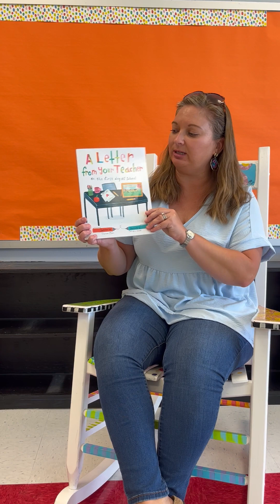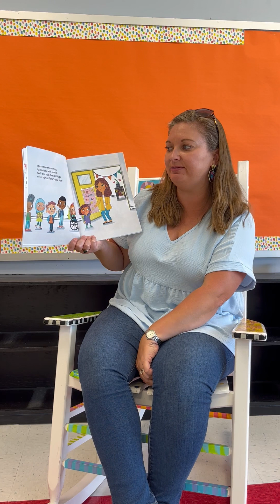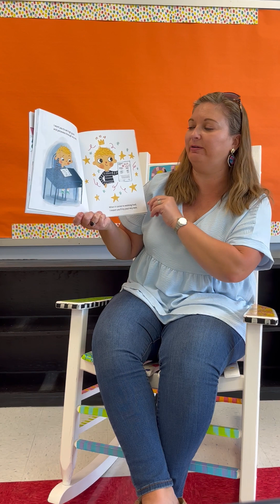A Letter From Your Teacher (2023)